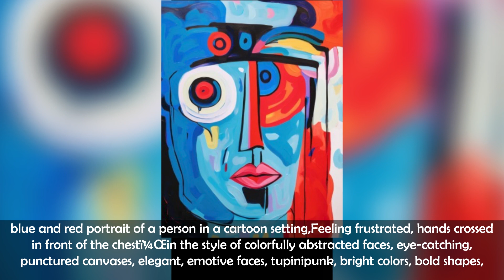Midjourney v5 Wonders Unveiled: Text to Visuals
0:00 a Mesmerizing oil paint on canvas of medieval cosmic odyssey Botticelli
0:05 freddie mercury pop art drinking a glass of wine
0:10 vintage Painting, farm house autumn, old truck, barn, ghosts, pumpkins, halloween, brush strokes, vintage look, claude monet
0:15 atlantis library interior high detailed architecture c 22
0:20 A Tyrannosaurus rex with tiny two-toed forelimbs terrifyingly bursts onto the Tour de France roadway, causing chaos, bikes piling up
0:25 a close up photograph of a menacing pagan cult member at a cremation ceremony on a spectacular misty moorland, moss grime and fungus, in the style of folk horror, overcast ominous atmosphere, sense of fear and dread, creative camera angles, epic composition, ultra detailed award winning photography shot on a 14mm prime lens, grim horror
0:30 , style by Jeanette Pasin Sloan, shoulder length hair, Pencil and watercolor Sketch, Simple, Illustration, dark background
0:35 patriot act, loss of freedom, never the same, horror,
0:40 beautiful female high fashion model, profile,shoulder, back to camera
0:45 A group of people in beer, dance, oil painting style, retro, atmosphere,w 0.5
0:50 snowy woods, New England, 1920s, December, nightfall, snowing
0:55 Freyja adorned with a necklace Brísingamen, highlighting her beauty and desirability.
1:00 Mexican face paint
1:05 a photo of the lower end of the halter dress and beautiful woman's legs in boots in the style of body extensions, aquirax uno, emek golan, high gloss, gothcore, tweencore, action shot by antoncorbijn
1:10 Spooky whimsical lithograph poster, gothic home decor, the hooded hermit, ernst haeckel, line art, propaganda, Tim Burton
1:15 very beautiful and haughty elf, richly combed hair, elaborate patterns on white fabric, white skin, majestic, distrustful smile, offers a hand to the viewer in a gesture of help, body turned, white and gold, profusely carried, Alan Lee, with a forge sunlight in his hair, portrait photography, candid photo, ultra detailed, photo realism, dreamlike lighting, magical photography, dramatic lighting, photo realism, ultra-detailed, personal portrait composition, 85mm, f 1.2
1:20 ligurian houses, every house Is near, Pink house, Green House, Yellow house, art by miyazaki, Carugi,
1:25 blue and red portrait of a person in a cartoon setting,Feeling frustrated, hands crossed in front of the chest，in the style of colorfully abstracted faces, eye-catching, punctured canvases, elegant, emotive faces, tupinipunk, bright colors, bold shapes, luminism
1:30 girl standing blonde with braids holds fairy tale book in hands
1:35 Fashion Illustration of a Mars nighties inspired by George Wolfe Plank